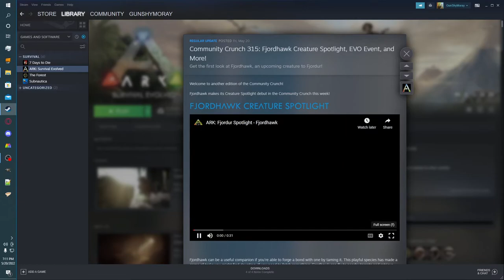Ark: Fjordur Spotlight - Fjordhawk [Reaction]